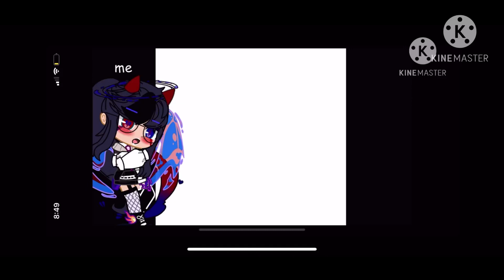Healer deku AU///Bakudeku///want part 2 like or comment///enjoy